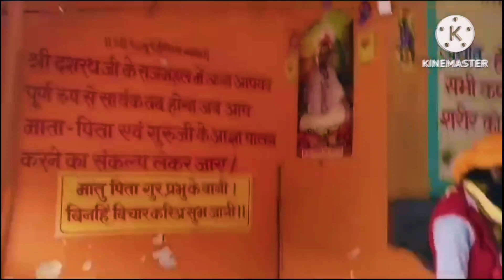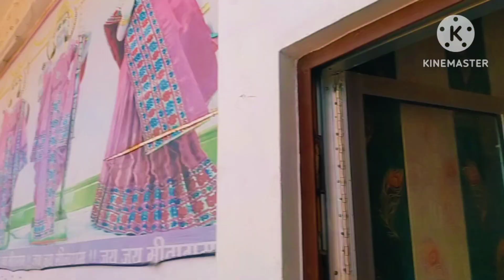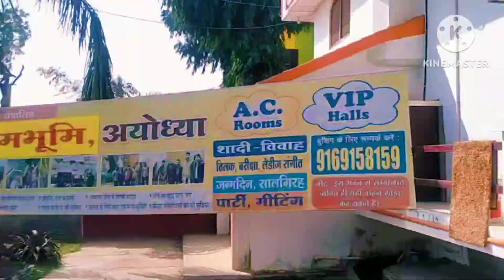অযোধ্যায় দ্বিতীয় দিন// লতা মঙ্গেশকর চক, দশরথ ভবন, সরোজূ নদী//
অযোধ্যায় দ্বিতীয় দিন//Bengali Lifestyle With Aparna#dailyvlog